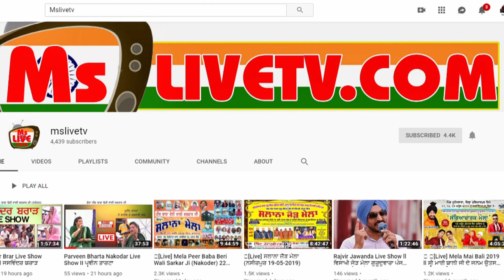[Live] G.Khan || ਆਪਣਾ ਟਾਇਮ ਆਏਗਾ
ਆਪਣਾ ਟਾਇਮ ਆਏਗਾ